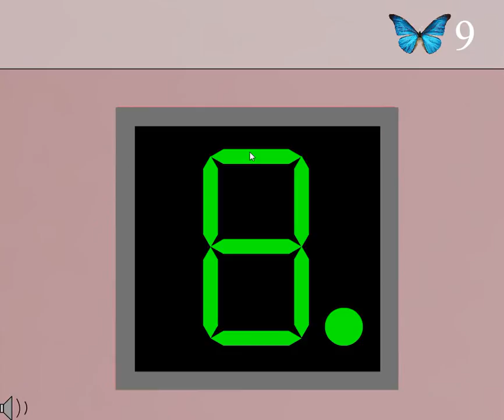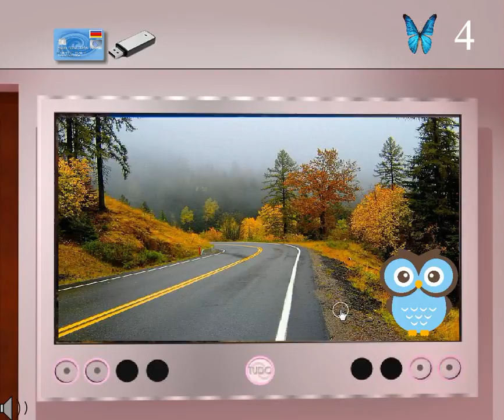[Demolacion] Butterfly Escape 9 Walkthrough